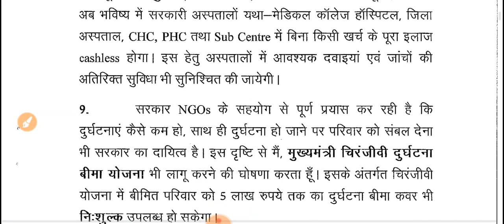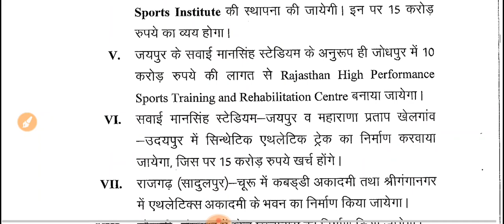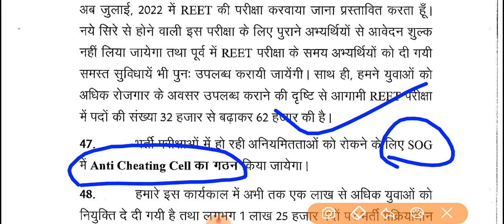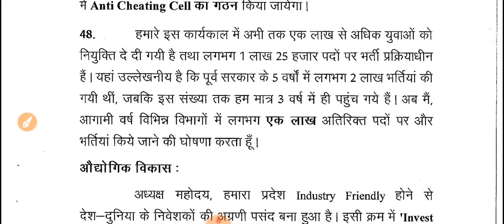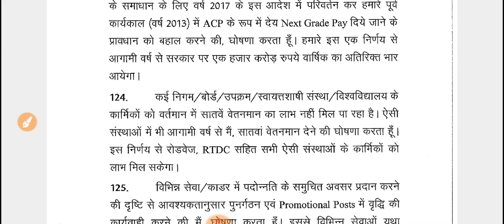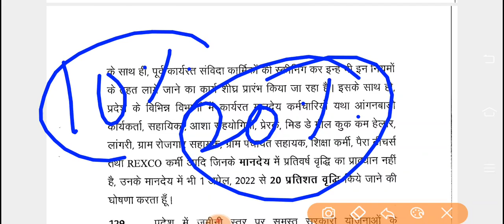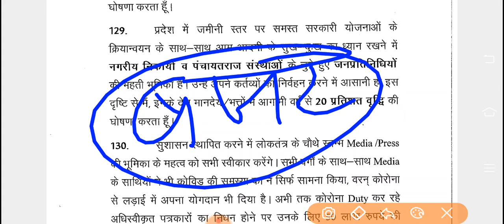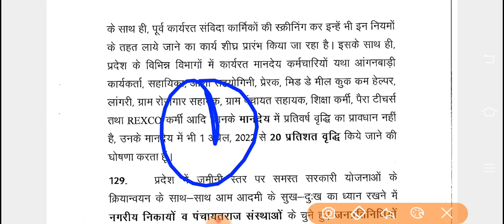राजस्थान बजट -नौकरी एंव रोजगार का विश्लेषण -नर्सिंग भर्तियों की घोषणा क्यों नहीं -संविदाकर्मी,CHA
ट्वीटर 👇 Twitter